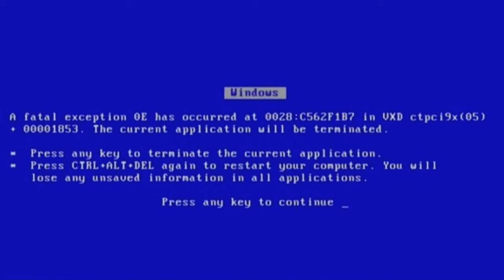This Is The Scariest Game I've Ever Played.... ( Mimic Chapter 3 Jealousy )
This video was so much fun recording but it destroyed my voice.